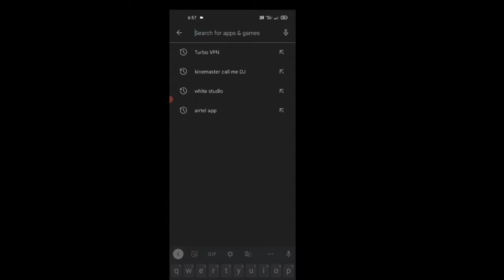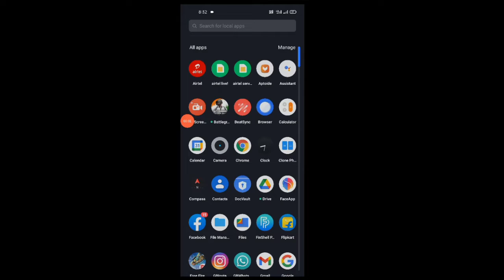FREE FIRE OPEN NAHIN HO RAHA HAI || 🤯 NETWORK CONNECTION ERROR PROBLEM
Network Connection Error Free Fire Today | Free Fire Loading Screen Problem | FF Network Problem
hrprt gaming
1. network connection error free fire today
2. 2. free fire loading screen problem today
3. 3. ff network connection error today
4. 4. ff network connection error problem today
5. 5. ff network connection error 2022
6. 6. free fire network connection error today
7. 7. free fire network connection problem today
8. 8. free fire max network connection error today
9. 9. ff loading screen problem today
10. 10. how to fix network connection error in free fire
11. 11. how to solve network connection error in free fire
12. 12. free fire network connection error problem
13. 13. free fire network connection error
14. 14. network connection error
15. 15. how to fix network connection error problem in free fire
16. 16. network connection error free fire
17. 17. free fire network problem
18. 18. solve free fire network connection error
19. 19. network connection error problem in free fire
20. 20. fix free fire network connection error
21. 21. network connection error problem free fire
22. 22. how to fix network connection error in free fire
FREE FIRE OPEN NAHIN HO RAHA HAI || 🤯 NETWORK CONNECTION ERROR PROBLEM || GAME OPEN NAHI HO RHA HAI
 opening
why free fire not open
free fire kyu nahi chal raha hai
free fire open kyu nahi ho raha
how to fix network connection error problem in free fire
network connection error problem in free fire
free fire login with Facebook account
FREE FIRE OPEN 100% TRICK // NO INTERNET CONNECTION FREE FIRE PROBLEM // FF NEW PROBLEM //GAME OPEN

Why free fire not working today
the server is currently down for emergencies maintenance
Free fire kitne baje chalu hoga
फ्री फायर  कितने बजे चालू होगा
Free fire aaj kitne baje chalu ree fire nahi chal raha hai to kya karen
9.free fire chal nahi ho raha hai to kya karen
10.free fire nahi chal raha hai today
14.free fire new update maintenance break
15.free fire update maintenance
16.free fire kyu nahi chal raha hai
yogi jr gaming
18.free fire chalu Kaise kare
19.garena free fire
20.FF PURE GAMER
21.FREE NOT NOT OPENING 12 february
22.FREE FIRE NOT OPEN 12 february 2022
23.FREE FIRE NHI CHAL RHA HAI
24.FREE FIRE KESE CHALE GA
25.FREE FIRE UPDATE TIME
26.FREE FIRE MAINTENANCE TIMEING
27.FREE FIRE  UPDATE ME KYA KYA AAE GA
28.FREE FIRE KAB CHALU HOGA

why ff not open today